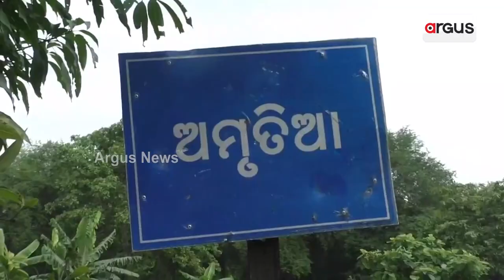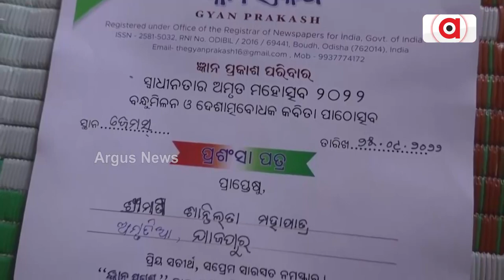77-Year-Old Woman Sets Example In Jajpur, Opens Dance And Acting Class In Her House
77-Year-Old Woman Sets Example In Jajpur, Opens Dance And Acting Class In Her House.